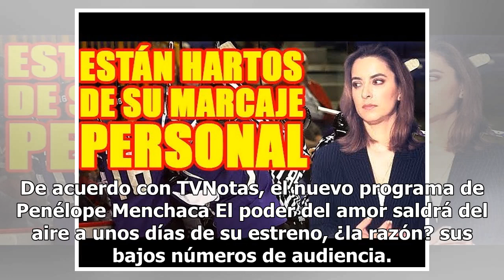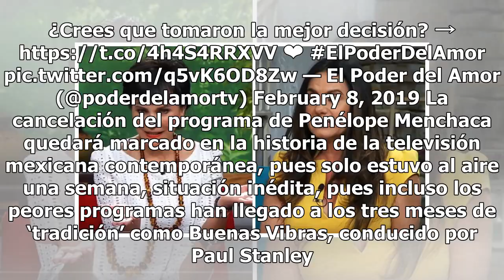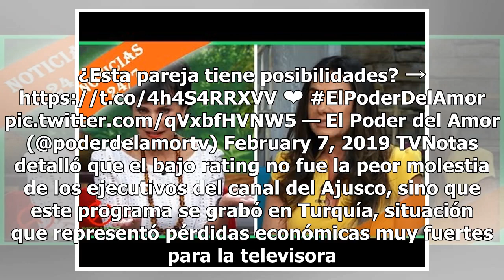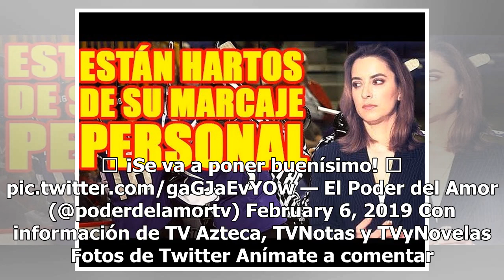Penélope Menchaca avergüenza a TV Azteca con histórico fracaso en televisión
Los programas de televisión que entran al aire tienen poco tiempo de paciencia por parte de los ejecutivos para dar números positivos, lo que se conoce comúnmente como rating, pero el caso de Penélope Menchaca es una clara muestra de lo que sucede cuando no se dan las cosas. De acuerdo con TVNotas, ...